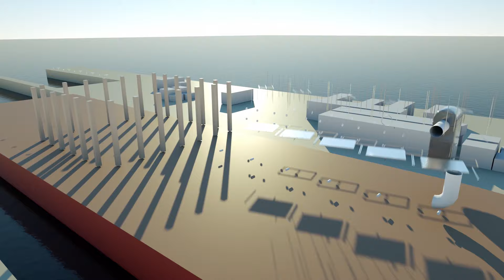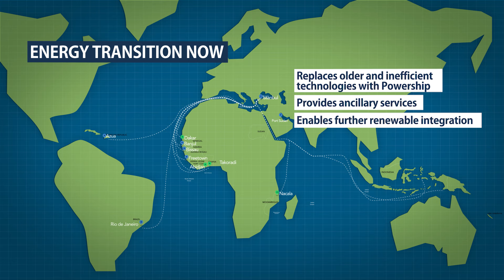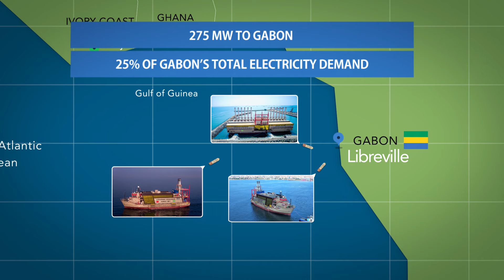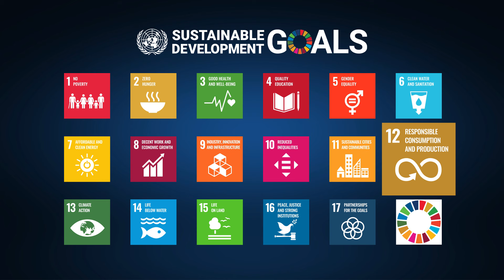Karpowership Corporate Video 2024